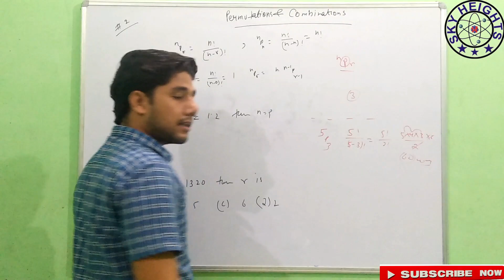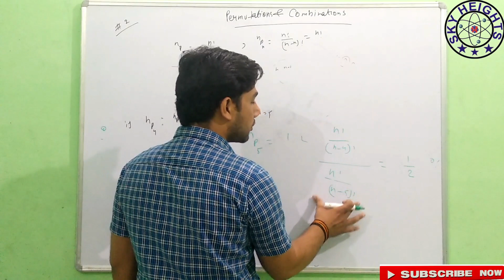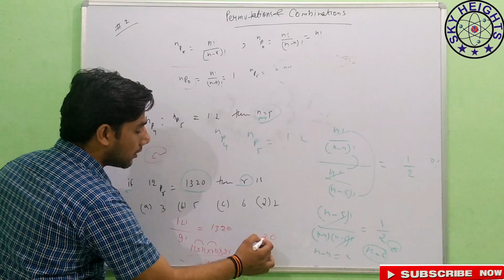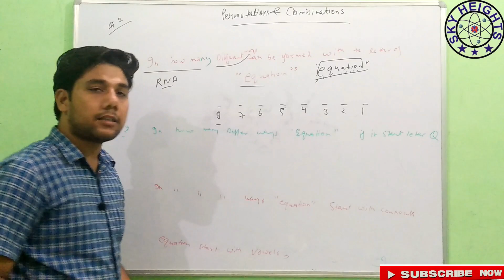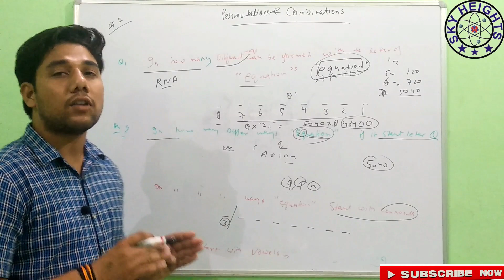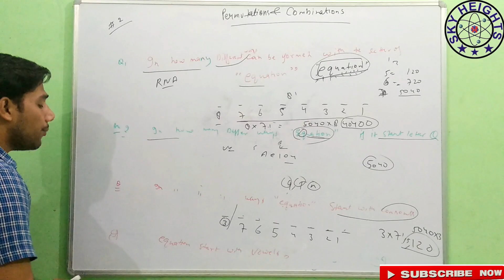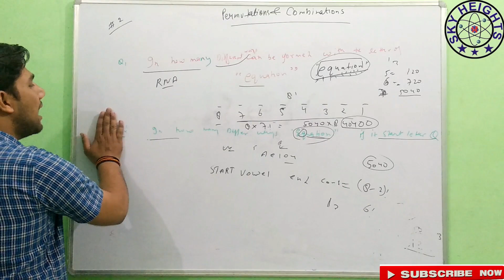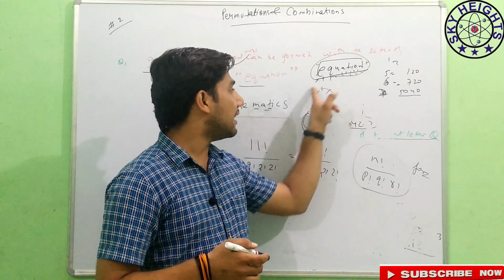Permutations and Combinations in Maths / navy , ssr AA , AIRFORCE , CDS NDA IITJEE #2019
Topic : permutation and combinations tricks,
Language : Hindi
Prerequisite : knowledge of MCA Entrance  & NDA

This video demonstrates the need and concept and tricks to trigonometry This video also works as Concept of  Maths based on the syllabus of NIMCET, NDA, IIT JAM, JNU MCA, BHU MCA, NIT MCA, & All Competitive Exam.